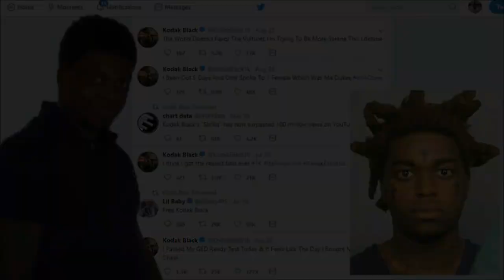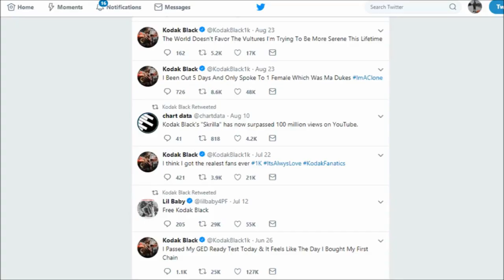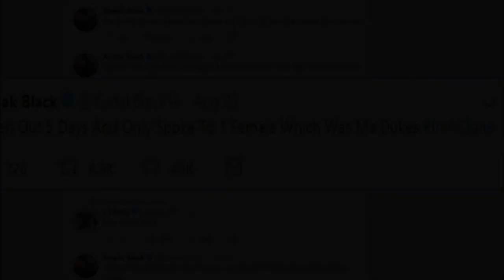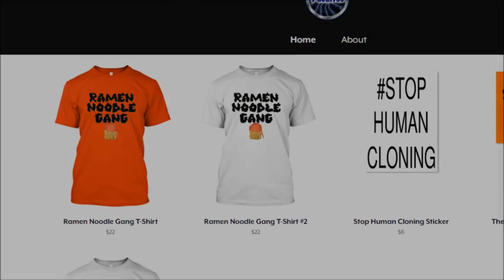Kodak Black Admits He's A CLONE on Twitter!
But what do you believe?